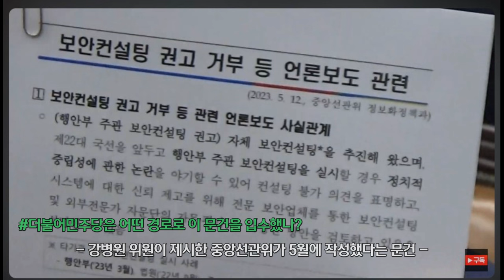"선관위가 국정원의 접근권한을 제한시켰습니다. 맞죠?" 김동초 정보자료국장의 답변은? 조은희 의원#보안점검#해킹 툴#삭제#접근권한제한#국정원